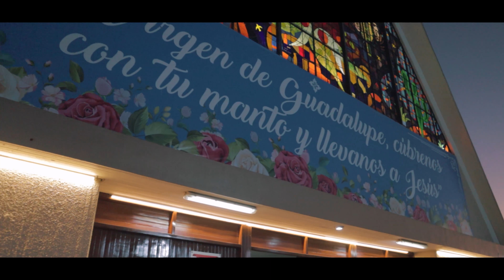La LOMITA | Que hacer en la lomita? | Culiacán, Sinaloa | 4K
Visitamos la LOMITA en Culiacán, Sinaloa.  EXPECTACULAR!

Si ESTE VIDEO llega a más de 1000 reproducciones y 50 likes subo la lomita de RODILLAS !!

Lugar único el cual tienes que visitar en Culiacán, Sinaloa! Este santuario a la virgen de Guadalupe es un lugar hermoso el cual tienes que visitar. No importa si no eres muy creyente! Las vistas y el lugar son inexplicables!

No dudes en visitar este gran lugar cuando vayas a culichi!

Equipo de trabajo:
Cámara 📷: Canon m50
Edición ✴️ : Adobe Premiere & Adobe Photoshop
 Mic 🎙️: Moukey MCM-1
 Drone 🎦: Mavic mini 2
Música🎵:
Música cinematográfica (SIN COPYRIGHT) #6